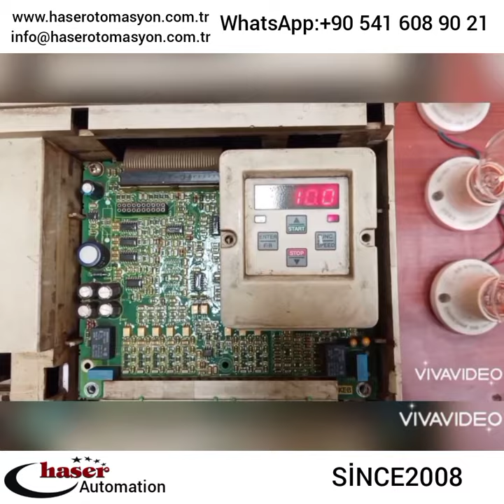Keb F4 serileri 16.F4.C2H-4G01 kodlu motor sürücüsü bakım onarım devreye alma işlemleri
Keb F4 series 16.F4.C2H-4G01 coded motor driver maintenance, repair  commissioning procedures